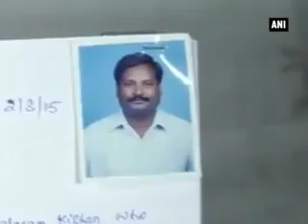Family of Indian detained in Libya appeals to govt for swift action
The family of Indian national detained in Libya wished for his safe return and appealed to the central government to act swiftly in bringing him back.